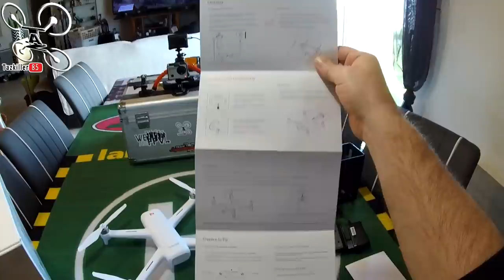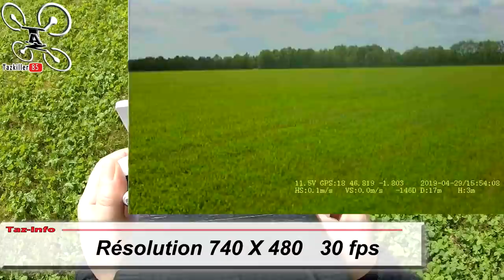Xiaomi FIMI A3 - Review Test Démo - Encore un MUST HAVE de la marque !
NOTATAZ : 18/20  QUEL PLAISIR !!!

Les + :  Précis, Réactif et souple, Fiable, Belle finitions, Nombreux modes de vol, Accessoires pas chers, etc ...
Les  - : L'écran de la radio peu lumineux au soleil, Chargeur fourni pas HV, Images un peu palotes si on ne change pas les réglages  ...

XIAOMI frappe Fort cette année ! Je l'attendais depuis un moment mais la découverte n' en a été que plus agréable . Quelle évolution ! Pour le prix d'un Hubsan H501S Pro, le FIMI A3 multiplie les possibilités les performances et la précision ! Un pilotage intuitif, souple et réactif, couplé à des modes de vol ultra précis, font de lui un appareil rassurant et plaisant dès le décollage ... Il faudra par contre absolument se fabriquer ou trouver un pare soleil pour l'écran si on veut profiter pleinement de son retour d'image . Mis à part ce petit défaut de conception, le FIMI A3 (à 223.36€) n'a pour l'instant aucun concurrent sérieux sur le marché, oui, je le classe sans hésiter dans la catégorie"MUST HAVE" !!! En bref, le seul qui pourra le détrôner sera certainement le FIMI X8 SE, mais la gamme de prix n'est pas la même et l'écran n'est pas fourni . Bon Film et Bon Vol à Tous .

Intro : sony végas par Tazkiller85 et NARURED